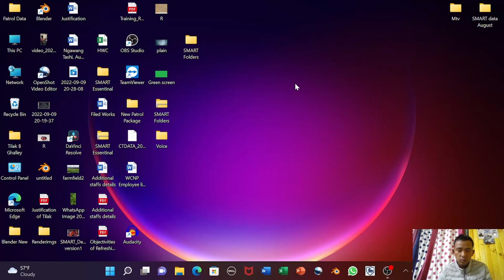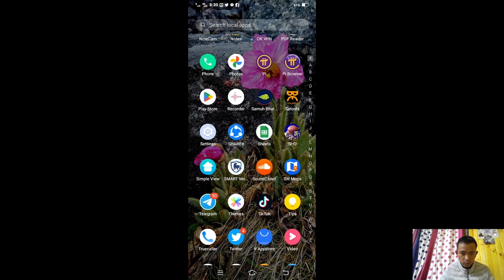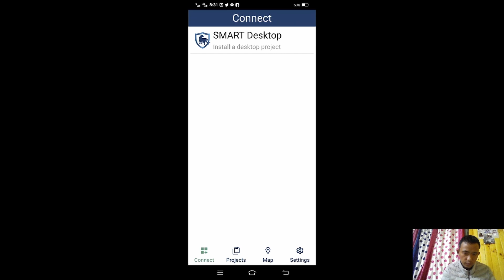How to add new Patrol Package in SMART mobile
SMART, Spatial Monitoring and Reporting Tool is a software solution designed to secure private as well as business premises by tracking patrolling operations in real-time. It helps to optimize patrolling in the field.